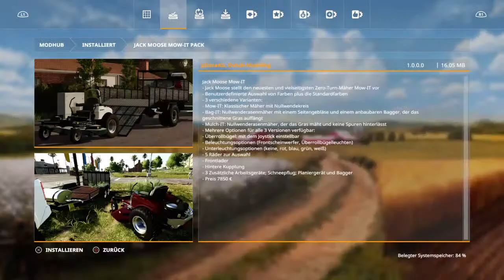LS19. Ich bin Als Bauer Manfred unterwegs.LIVE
Seit 18 Jahrhundert Spaß auf dem Rummel